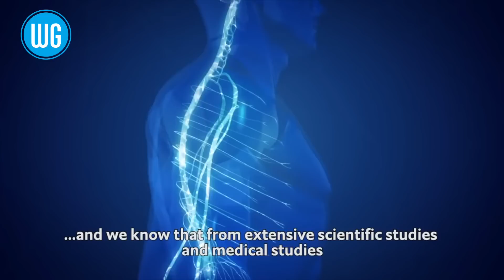First (Successful???) Human Head Transplant 2017 | Dr Sergio Canavero (a.k.a Frankenstein)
Italian neurosurgeon, Dr Sergio Canavero will carry out first human head transplant surgery on Russian donor Valery Spiridonov in Early 2018 (instead of late 2017). He suffers from Werdnig-Hoffman, also known as spinal muscular atrophy. Read on for more.

When & Where will it Happen ?
The operation was originally scheduled for December 2017, some where in ITALY. But due to local pressure, the recipient Valery Spiridonov has backed off. So now it will be carried out in CHINA and donor will be a Chinese man who is Brain Dead. Government of China has given full support for the procedure

Who will Do It ?
The whole transplant procedure will be carried out under direct supervision & authority of Italian Nuerosurgeon Dr. Sergio Canavero. He will be teaming with Dr. Xiaoping Ren, a neurosurgeon from China’s Harbin Medical University. Ren is no stranger to head transplants as he has performed the procedure on 1000 different mice

How will it be Done ?
Dr Canavero has named the procedure HEAVEN, which is an acronym for head anastomosis venture. Anastomosis involves the surgical connecting of two parts.
The cost of the 36-hour operation, assisted by a medical team of doctors & experts ( 150 people), which could only be performed in one of the world’s most advanced operating theaters, has been estimated to cost US$ 21 million.
And he insists all of the necessary techniques to transplant a head onto a donor body already exist.
Both donor and patient would have their head severed from their spinal cord at the same time, using an ultra-sharp blade called GEMINI-TOME to give a clean cut.
The patient's head would then be placed onto the donor's body and attached using what Dr Canavero calls his 'magic ingredient' - a glue-like substance called polyethylene glycol (invented by William Sikkema) - to fuse the two ends of the spinal cord together.
The muscles and blood supply would be stitched up, before the patient is put into a coma for four weeks to stop them from moving while the head and body heal together.
When they wake the patient should be able to move, feel their face and even speak with the same voice.

Powerful immunosuppressant drugs should stop the new body from being rejected.
Critics say Dr Canavero has simplified the difficulties involved in reattaching a spinal cord and said his plans are ‘pure fantasy’. But if the operation is successful, the pioneering procedure could give new hope to thousands of paralyzed and disabled people.

We have always wondered "is brain transplant possible" . A group of scientists are planning to perform a World’s First Human Head Transplant at the end of 2017. But is their plan scientifically feasible? . Italian neurosurgeon, Dr Sergio Canavero will carry out most controversial  surgery ever done, if reports are to be believed it will happen in Dec 2017. Survey monkey will be Valery Spiridonov of Russia. This will be first ever head transplant ever done in human history. This is NOT a hoax, this will be the biggest event of this century and if successful, will change the fate of medical science forever. We would love to see your replies in Comment section below

xxxx

xxxx